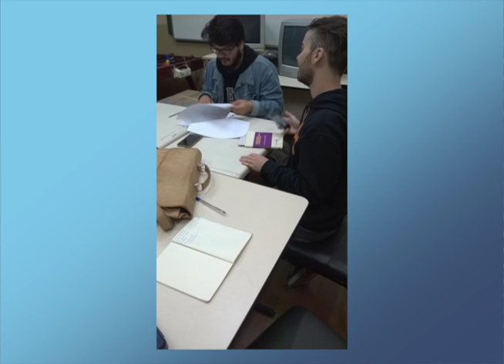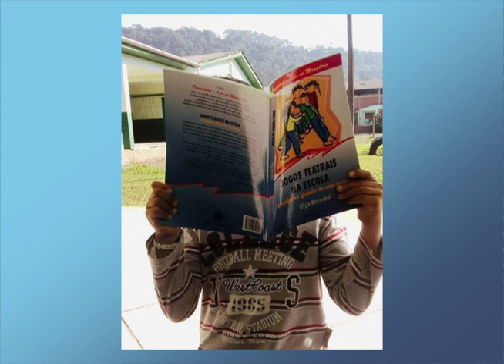Comentário de Ensino: UERGS (08/08/17)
Vamos conferir o comentário de “Ensino".